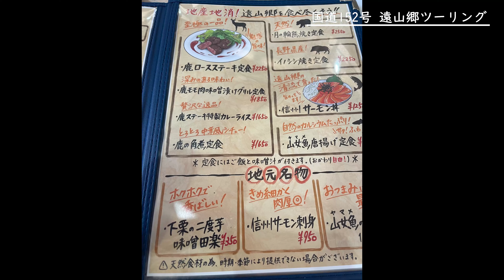【4K 秘境】長野県 飯田市 遠山郷 | 秘境ツーリング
浜松市から長野県飯田市「遠山郷」へツーリングに行きました